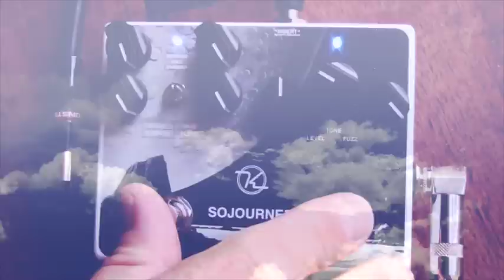Keeley Electronics Sojourner Fuzz and Reverb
Keeley Electronics Sojourner Fuzz and Reverb on guitar and bass guitar.

or iTunes.